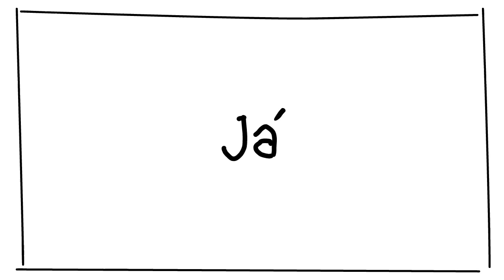Tenha Mais views com esta estratégia de fim de ano. Meu presente de natal antecipado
Já pensou no seu video especial de natal?

Aproveitar uma época do ano onde a gente sabe que as buscas por um assunto vão aumentar é uma boa estrategia para dar aquela bombada no canal.

Então eu preparei algumas ideias para você produzir um video de natal e aproveitar essa época do ano a favor do seu canal.

Tem um canal de culinária, que tal receitas para a ceia de natal, receitas mais feitas nessa época ou até as que não podem faltar no natal.

Canal de tutorial, ensinar a fazer efeitos natalinos, vinhetas mais natalinas.

Canal de Músicapode ser uma boa um video focado nas famosas músicas de natal, ou até criar uma playlist dessas músicas pra escutar no natal.

Canais de noticias, Fique ligado em TUDO relacionbado a natal daqui pra frente, infelizmente noticia não tem como dar o tema porque é uma coisa que ainda vai acontecer.

Canais gamers deem atenção pra games que rolam na época de natal, contextualize suas gameplays com natal e essa época do ano, talvez até fazer algo com mods, ou ainda os games que vão ser lançados agora.

FIlmes e séries quantos deles não acontecem nessa época do ano, contextualizar um video aqui é tranquilo.

Maquiagem e moda que tal maquiagem pra usar na noite do natal na ceia roupas que são tendencia nessa época do ano..

Canal de Viagem, quais seriam os melhores lugares pra passar o natal? Os mais famosos? No que tem coisa de papai noel tipo neve...

Canais de animações, contextualizar suas histórias encaixando o tema natalino de algum jeito, nem que seja simplesmente acontecendo o episódio no natal e no cenário com neve, arvore, papai noel..